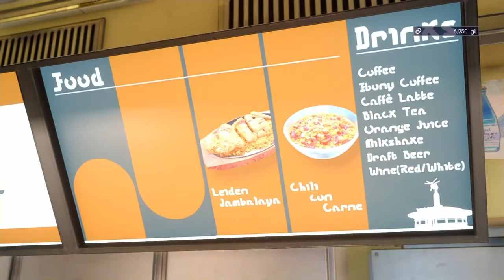Slice of FF15 test